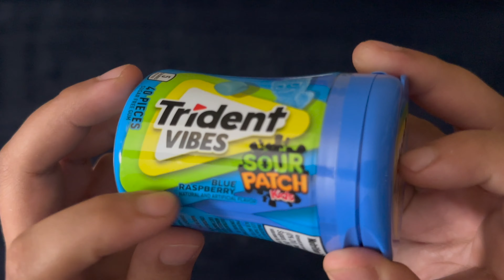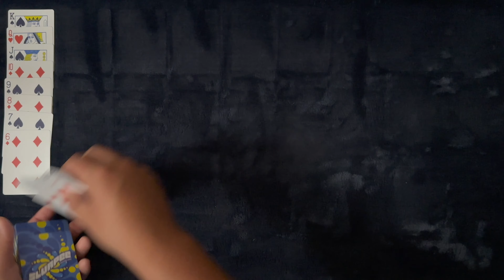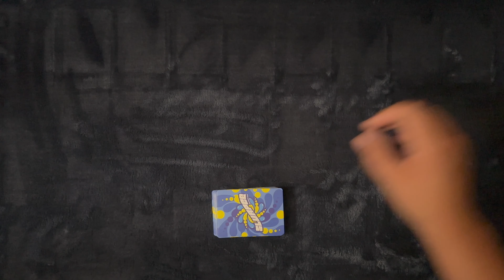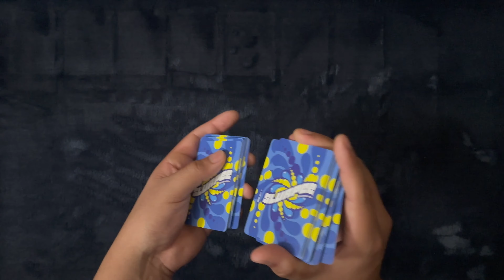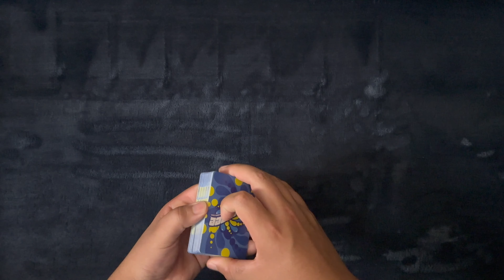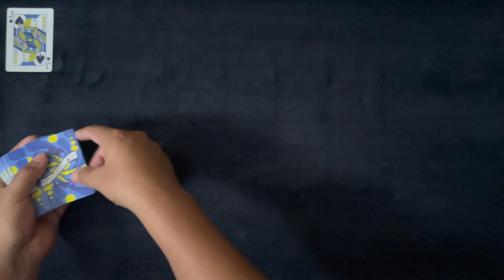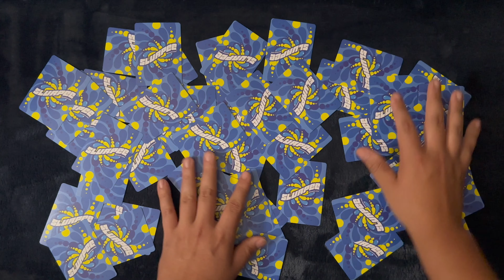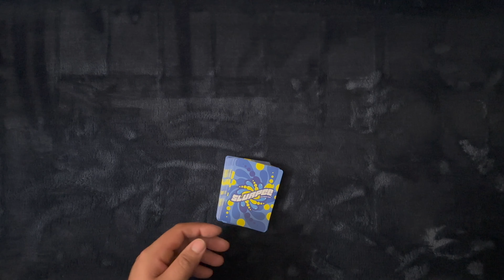ASMR No talking Gum Chewing 'n' Mouth Sounds ~ ASMR Solitaire #368: Sour Patch Kids Gum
Get yourself nice 'n' comfy and let's play some solitaire in silence...kinda.